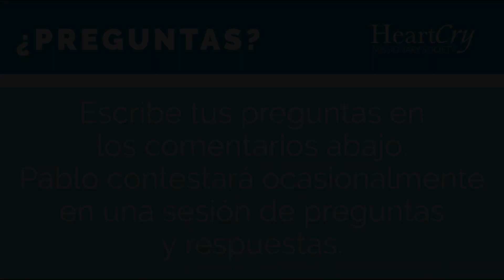Estudios en Proverbios: Lección 8 (El Temor del Señor ) | Paul Washer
Estas lecciones están hechas pensando en niños y adolescentes (aunque adultos pueden aprender de estas también) y pueden servir como clase de escuela.

Paul Washer es el fundador de HeartCry Missionary Society. Visita heartcrymissionary.com y también visita nuestra página asociada recursosespanol.com para más información, actualizaciones, y recursos.